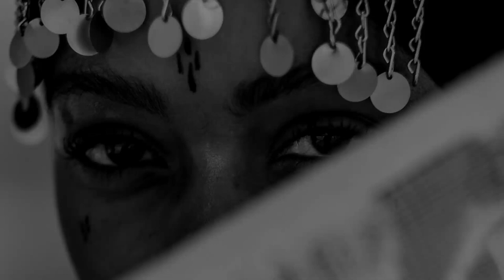"Fuji" by Yoitrax - Royalty Free Urban Oriental Music (For Videos) No Copyright Music | Musically ♪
✅ If you think that your Copyright has been Violated, let us know, and we will resolve this issue.

Regards (Musically ♪).